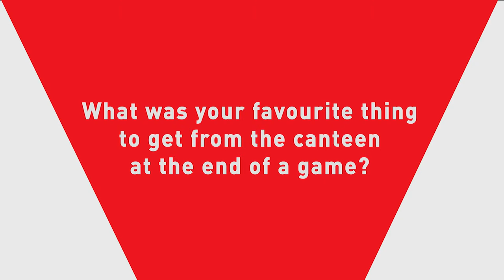Local Hero Dane Rampe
A message from local hero Dane Rampe to all the juniors playing AFL in the Sydney City region!